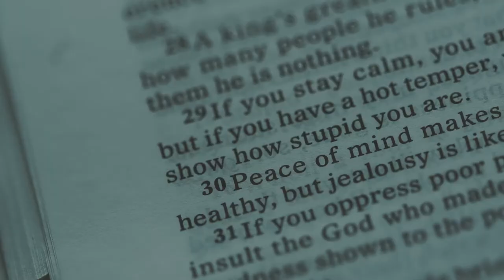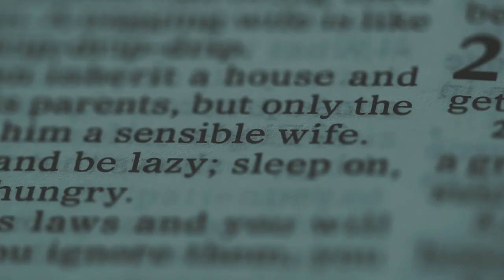JOHNSON & NIKKI | SDE